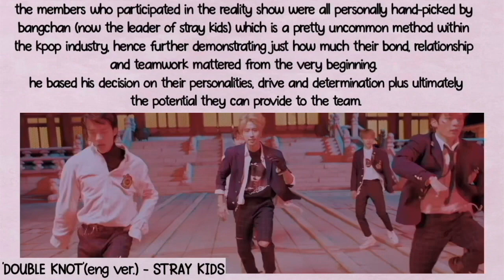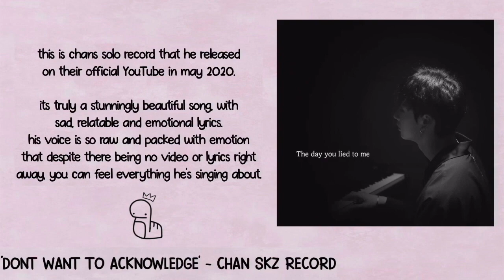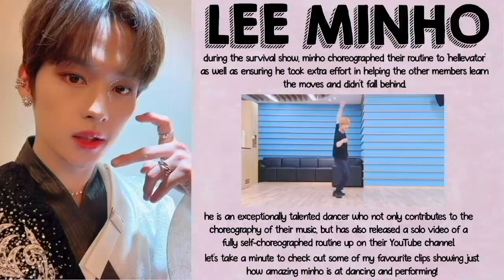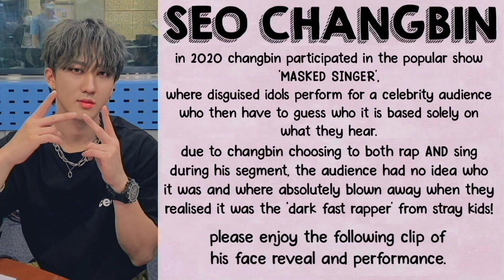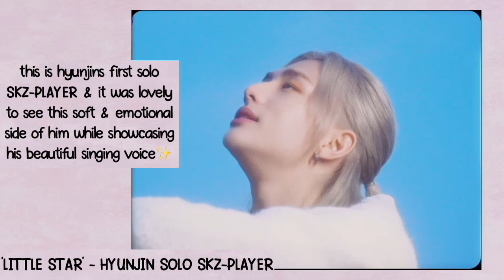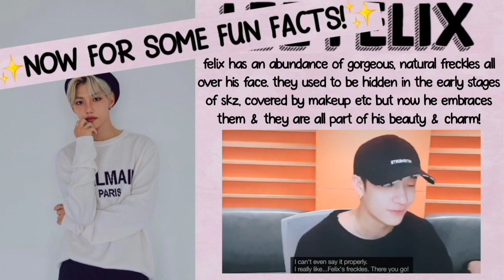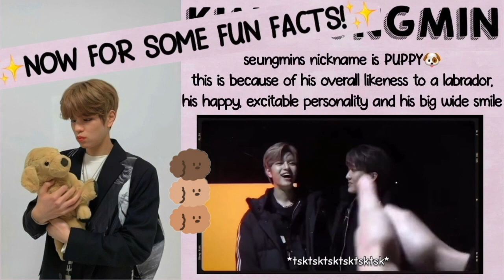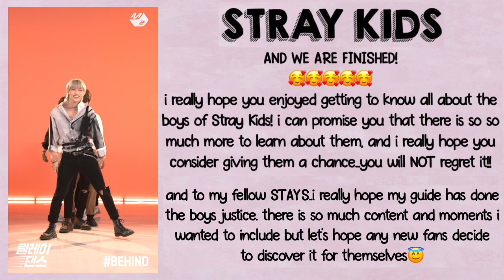A DETAILED & HELPFUL GUIDE TO STRAY KIDS 2021 EDITION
yes, this is terrible, but i worked super hard & i really hope you learnt something about our amazing boys!
i'll be making a sub-unit guide about 3racha, danceracha and vocalracha at some point!

such as finding stray kids / skz survival show / all blocked live performances and much much more!

❤ please follow my backup channel!
i use that channel for live-streaming & some 'risky' uploads!

(๑′ᴗ‵๑)Ｉ Lᵒᵛᵉᵧₒᵤ♥ !!